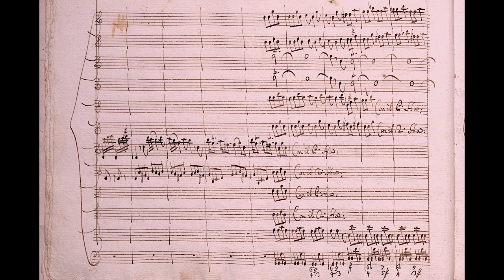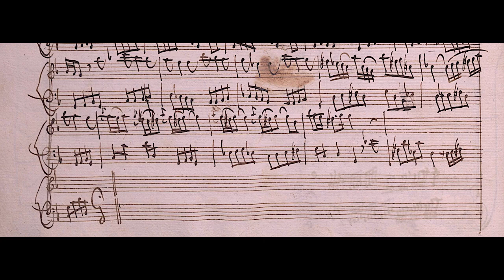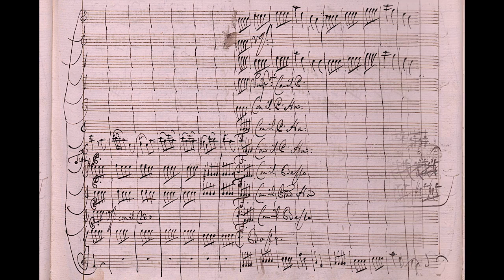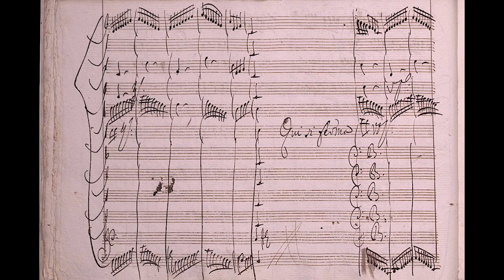VIVALDI | Concerto per la Solennità di San Lorenzo | RV 556 in C major | Original manuscript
For two solo violins, two recorders, two oboes, two clarinets, bassoon, strings and basso continuo

I. Largo — Allegro molto (0:00)
II. Largo e cantabile (5:01)
III. — (8:05)

Composed: unknown date
Turin source: Giordano 34
Related: mvt 2 = mvt 2

The instrumentation for the slow movement, set on two staves, appears to have been at first:
- Violino Solo
- Clarini soli /Arpeggio con il Leuto

Below this was added afterwards regarding the bass:
Un Violoncello / Un Violino piz / zicato / Tutti il Basso

And also this indication over the second staff:
Violoncello Solo

In this version by Alessandrini the bass part is played by the clarinet(s?) only. It is curious that whereas Vivaldi for once specifies the lute, no lute is used. A recommended version is that of Andrew Parrott and his Taverner Players which has the fuller instrumentation in the largo.

Concerto Italiano, ‘Stabat Mater’
Rinaldo Alessandrini, direzione
Naïve OP 30367